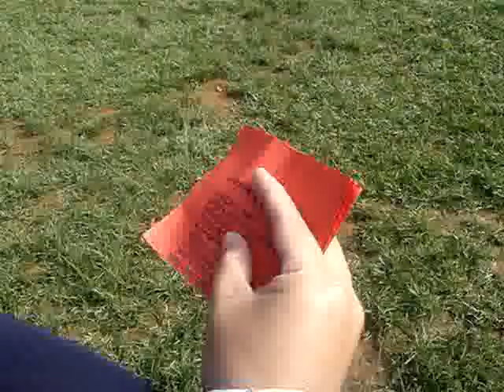SK NANGA KAIN : sambutan kemerdekaan (PART 2)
deklamasi puisi oleh PUAN DAYANG dan pantomin oleh pelajar THN 6